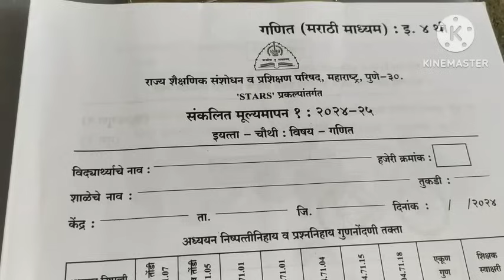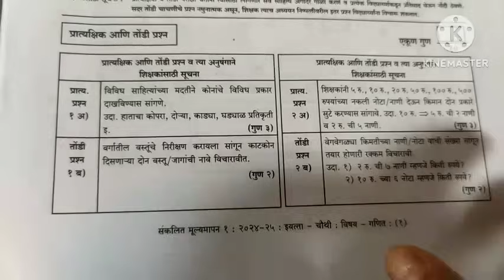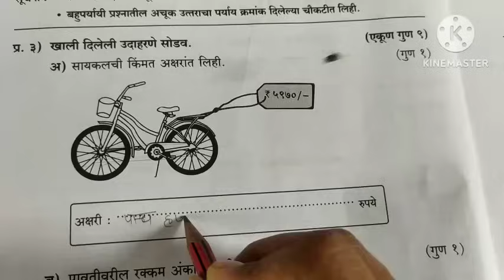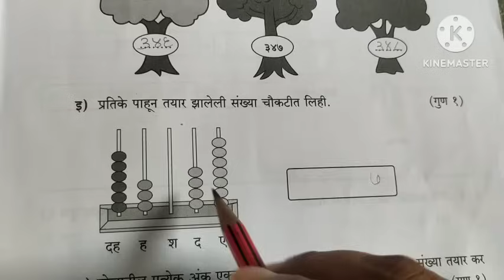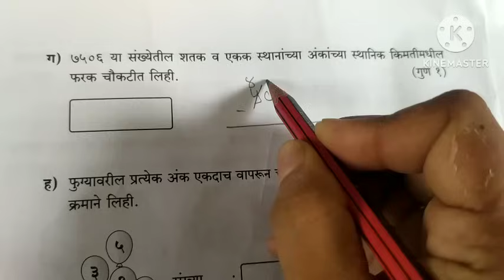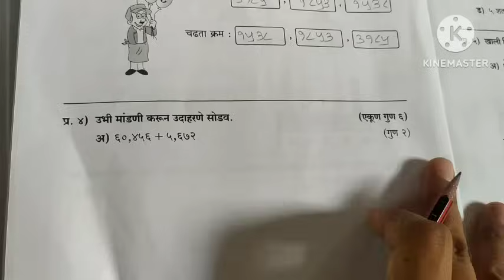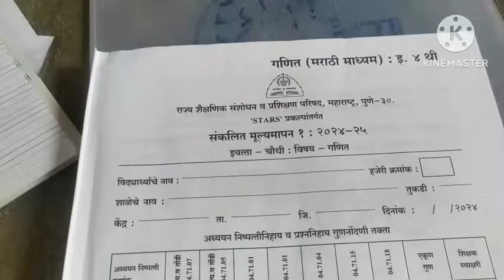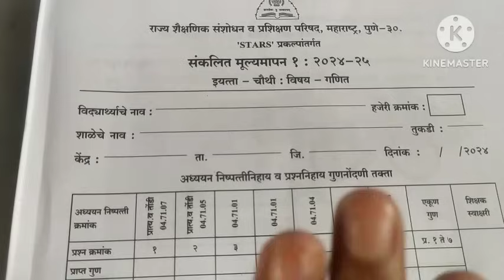PAT संकलित भाग -1 गणित उत्तरसूची चौथी सन 2024 स्पष्टीकरणा सह 25#rupalichavaneducationalvideo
संकलित भाग -1
उत्तरसूची👇🏻👇🏻👇🏻

संकलित भाग -1 गणित उत्तरसूची चौथी सन 2024 स्पष्टीकरणा सह 25#rupalichavaneducationalvideo